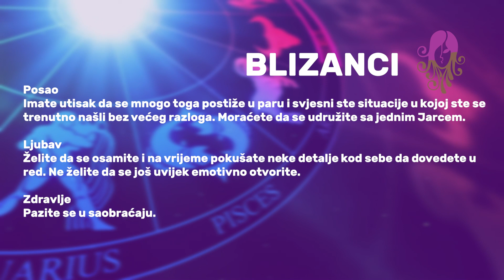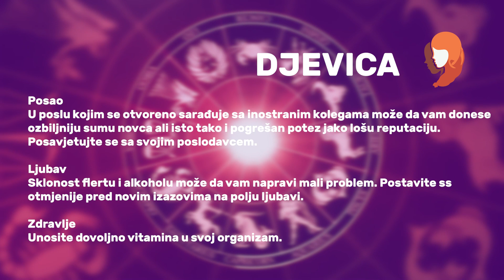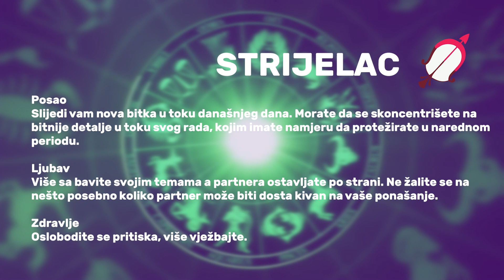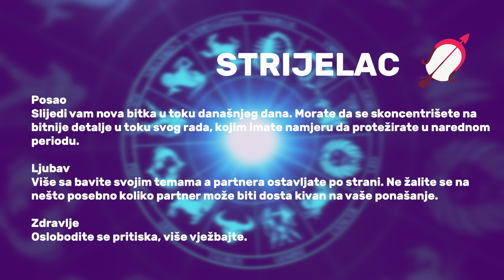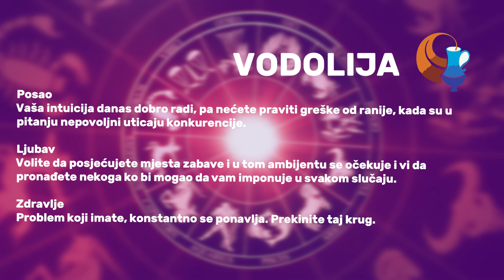Dnevni horoskop 7. 9. 2023.